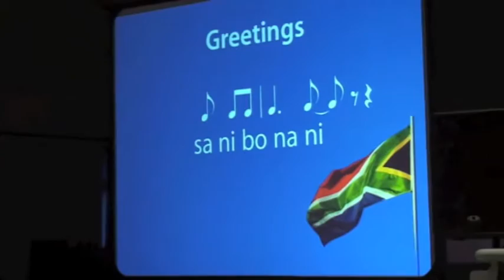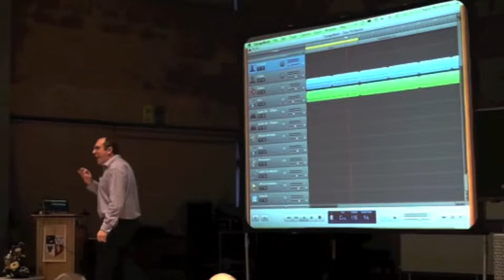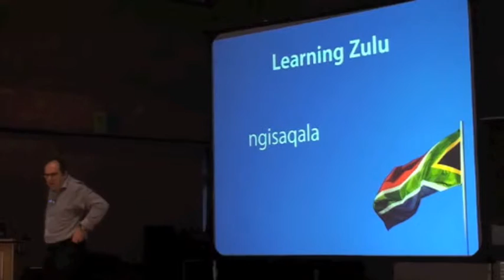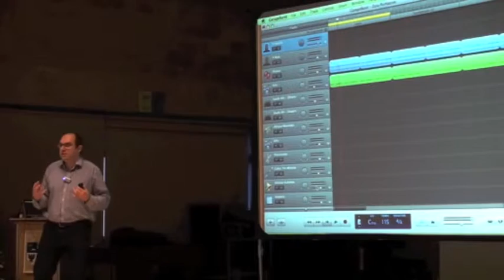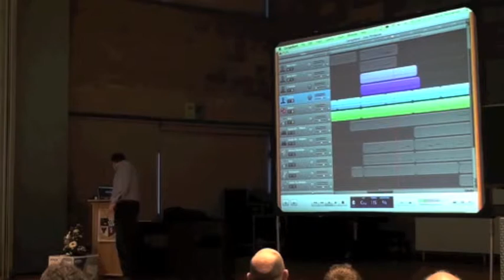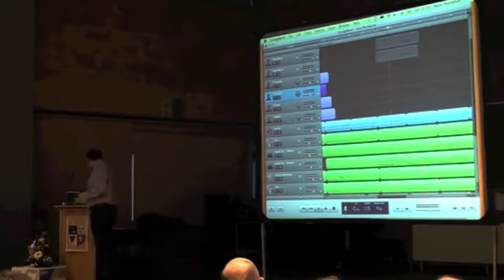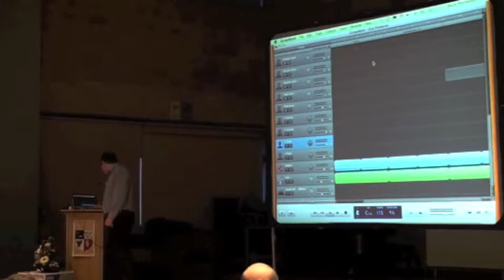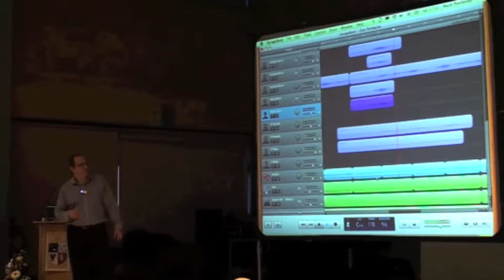CESI 2011 Capstone - Mark Pentleton (Full Version)